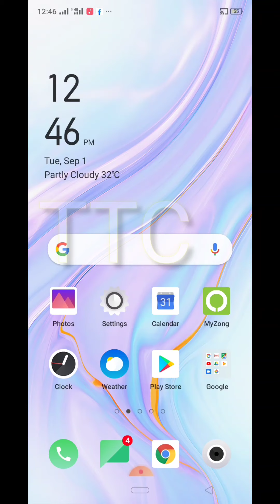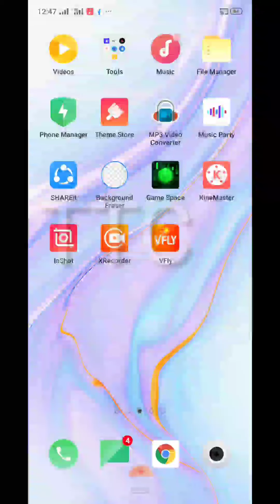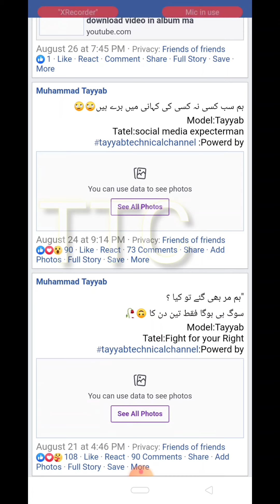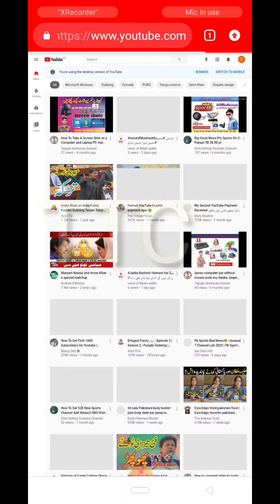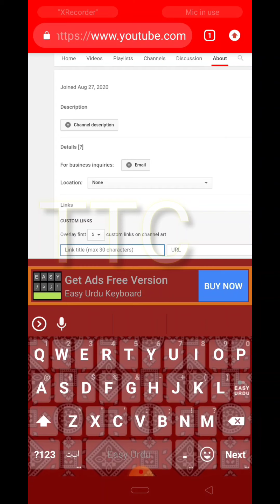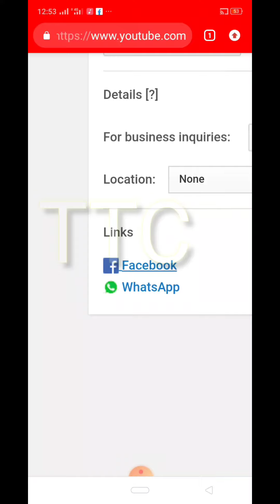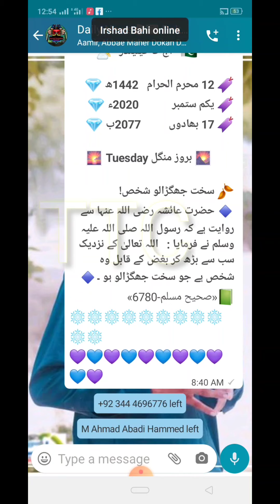How to add instagram facebook whatsapp link in youtube channel/social media apny youtube sy contact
In this video, we'll see how to make free youtube video intros for your channel, it's free, it's online! no watermark!.
if you're looking for how to make a youtube intro for your videos online for free, this video is for you, i will show you a free online youtube intro maker called panzoid, that will help you make an intro for youtube. this will let you create intros for youtube/twitch for your gaming or youtube videos.

Tripod Mobile Mount It channel is very important in youtube user